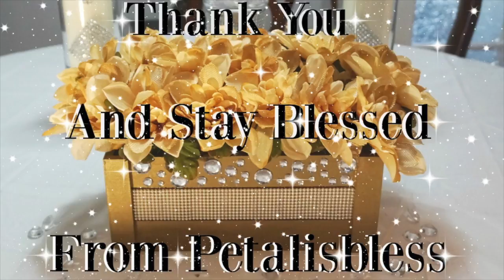FALL BLING GIVEAWAY WINNERS 💎💎💎💎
Hi Everyone... thank you all who entered my giveaway and look out for more bling giveaway to come 💎💎💎💎